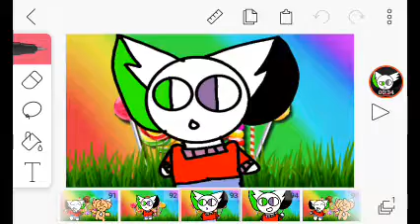La primavera meme (for rolycat75)